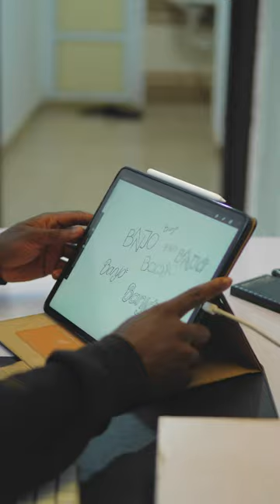Quick Banjo Logo Design Preview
Check my channel for Full Design Processes
Hi, I'm Ogbuji Miracle, a Logo Designer and Brand identity with the sole aim of creating long lasting brand identities for brands.  The purpose of this channel it share my design processes and hope it inspires someone.